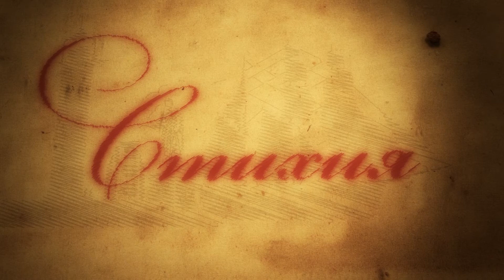Станислав Гнатченко "В твоих глазах..."